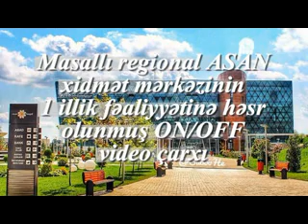Masalli Asan Xidmet 1 yash